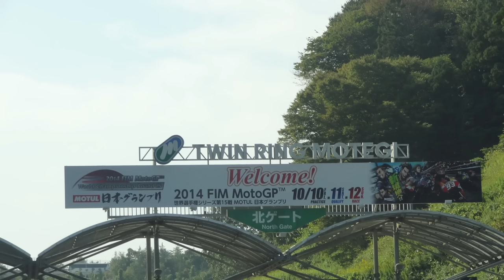CRONICA DEL GP JAPÓN. MARTÍN, A 3 PUNTOS DE PECCO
Vuelta a vuelta de la carrera de Japón, acortada por lluvia y falta de luz, con victoria de Martín y podio de Marc Márquez

Recordad que un LIKE y un COMENTARIO ayuda mucho al canal!

00:40 el volcán
01:45 carrera
02:47 flag to flag
03:45 jorge martín
05:35 pecco bganaia
08:28 mir vs miller
09:05 marc marquez